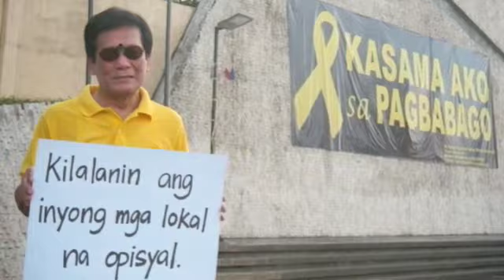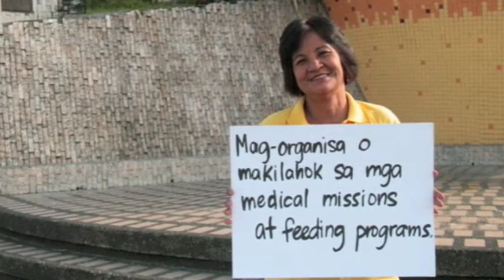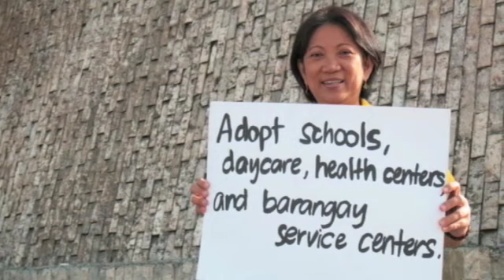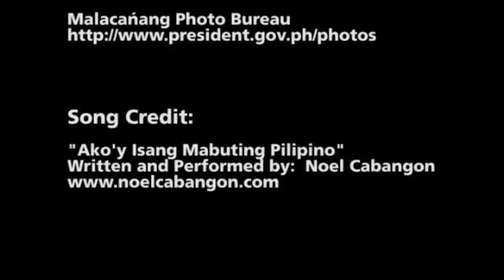A Call to Active Citizenship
Members of the People Power Volunteers for Reform (PPVR) share what ordinary citizens can do to help in nation-building.

Maki-alam at makilahok.  Magbantay, umagapay, maging tulay at gabay tungo sa matuwid na daan. Sapagkat ang laban na tapat ay laban ng lahat!